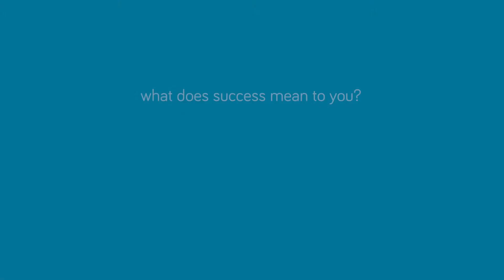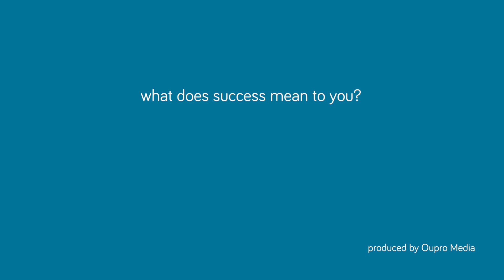ANYONE CAN GET SUCCESS – Rag Satguru [Success Story #20]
What is success and how do you become successful?

Rag Satguru, director and artist manager at GRADE Management.